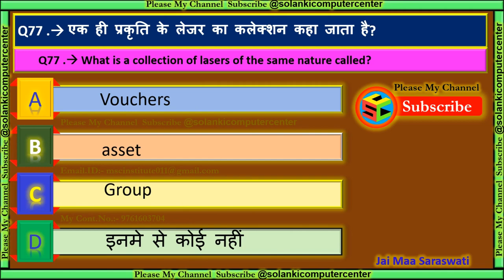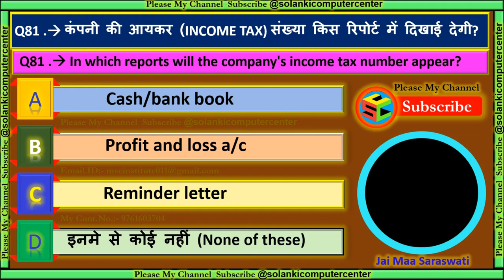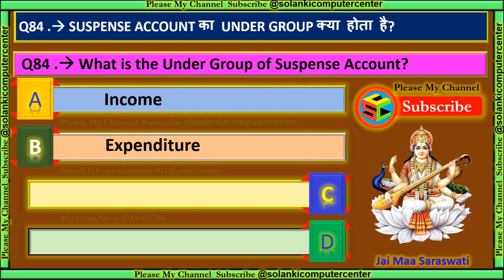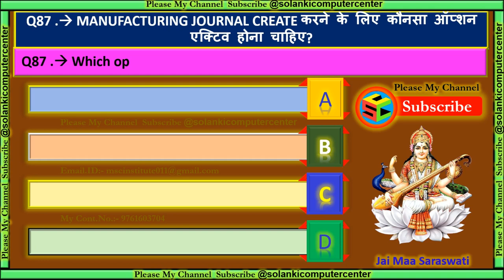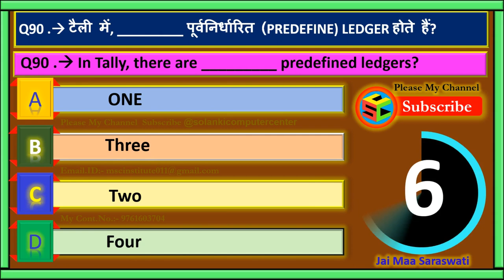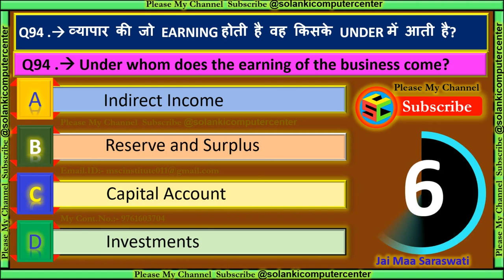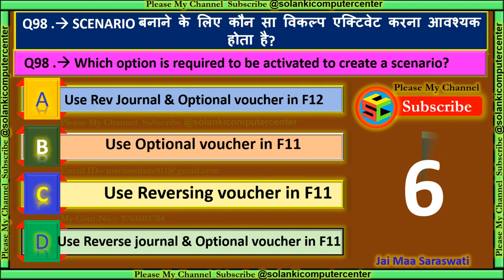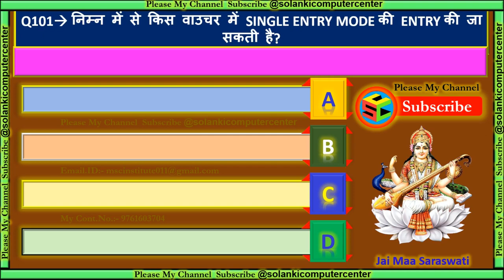Tally Prime MCQ’S Part#4 in Hindi. & English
Tally Prime MCQ’S, Part #4 in Hindi and English,
इस वीडियो में सभी QUETIONS AND ANSWER Tally Prime and Tally ERP के GK(MCQ’S) मिलेंगे जो सभी एग्जाम में आते हैं  । इससे सभी की बेहतर तैयारी हो जाएगी ।